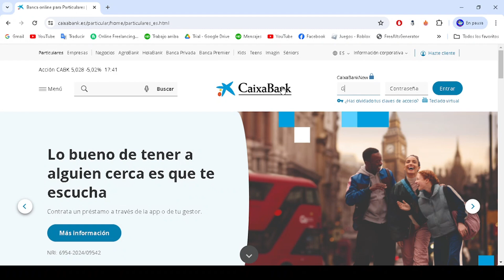Cómo Crear una Cuenta en Caixabank (2O25) | Paso a Paso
Cómo Crear una Cuenta en Caixabank
Si estás buscando un vídeo sobre Cómo Crear una Cuenta en Caixabank, ¡aquí lo tienes! En este video, te mostraré Cómo Crear una Cuenta en Caixabank. Asegúrate de ver el video hasta el final porque aprenderás a Cómo Crear una Cuenta en Caixabank. Es fácil y sencillo de hacer desde tu teléfono o computadora portátil.